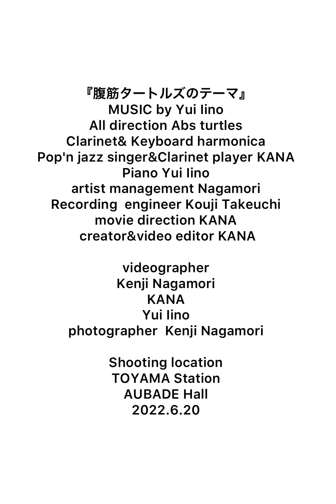腹筋タートルズのテーマ−Theme of Abs turtles- Music video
腹筋タートルズのテーマ
−Theme of Abs turtles- Music video

All direction Abs turtles 腹筋タートルズ

Clarinet& Keyboard harmonica
Pop'n jazz singer&Clarinet player KANA 果奈
Piano Yui Iino 飯野ゆい

artist management Nagamori 永森健司
Recording  engineer Kouji Takeuchi 竹内康司
movie direction KANA 果奈
 creator&video editor KANA 果奈

videographer
Kenji Nagamori 永森健司
KANA 果奈
Yui Iino 飯野ゆい
photographer  Kenji Nagamori  永森健司
Shooting location
TOYAMA Station 富山駅
AUBADE Hall オーバードホール
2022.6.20